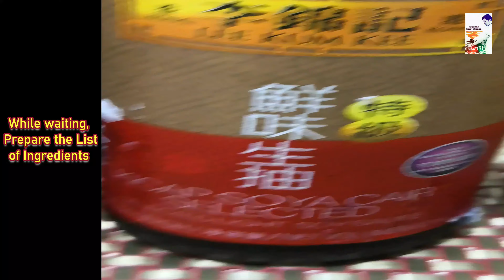Braised Duck in Chinese White Fragrant Wine & Plum Sauce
Braise of Authentic Delight